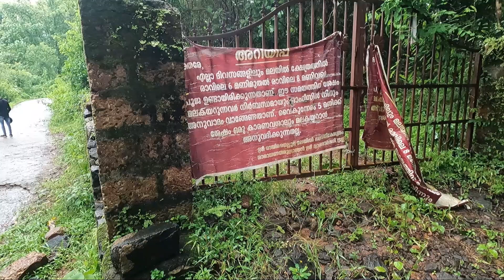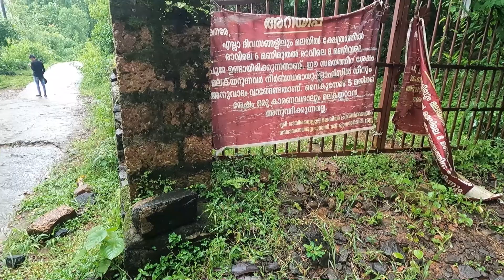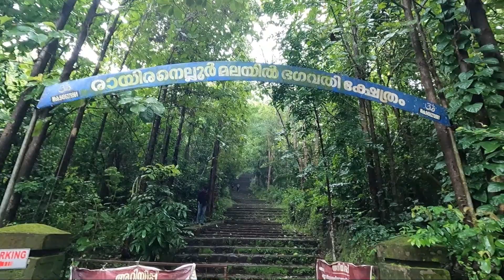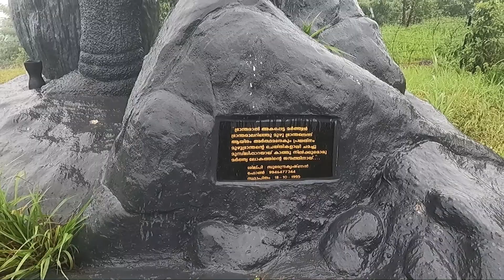Visit Naranath Pranthan Hill| കാടും മലയും കയറി പ്രന്തനെ കാണാൻ|Mds Creation